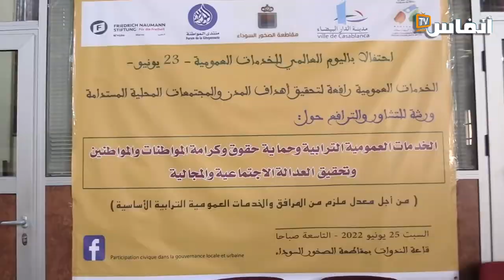عبد العالي مستور: لابد من ضمان "السميك" في الخدمات العمومية لسكان كل المدن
في هذا الفيديو يتحدث عبد العالي مستور منسق برامج منتدى المواطنة في هذا الفيديو إلى طرق الرفع من الخدمات العمومية المقدمة للمواطنين

# أخبار_عاجلة